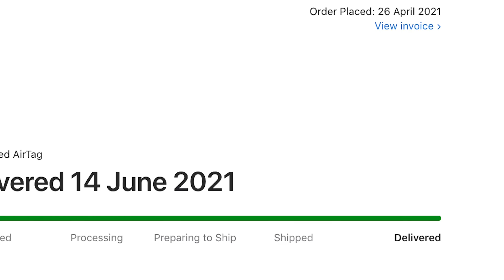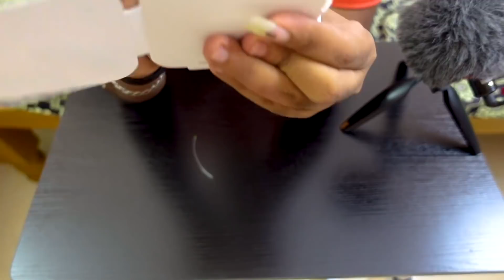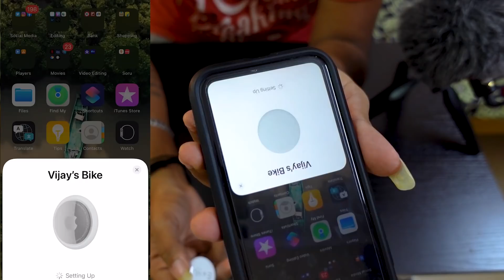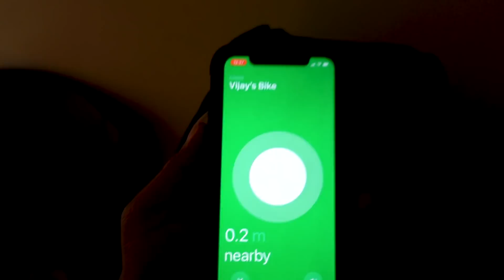Unboxing My New Apple AIR TAG 😁 - How To Use ? | Enowaytion Plus